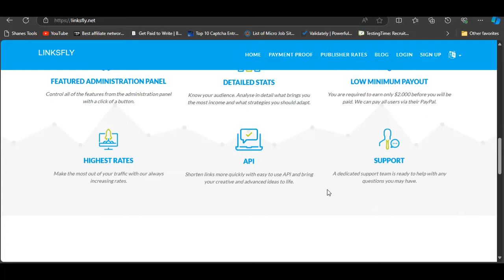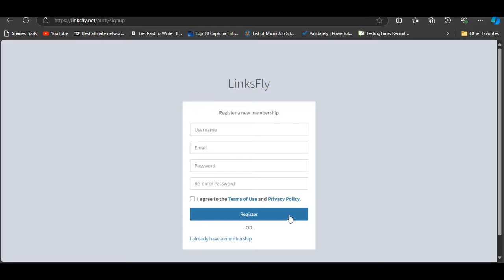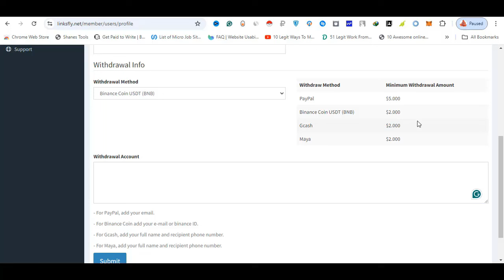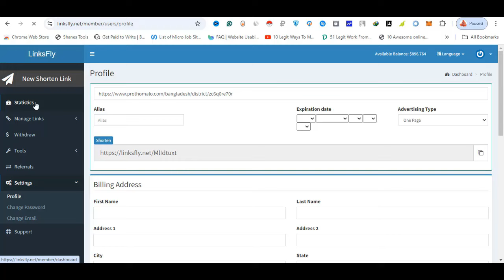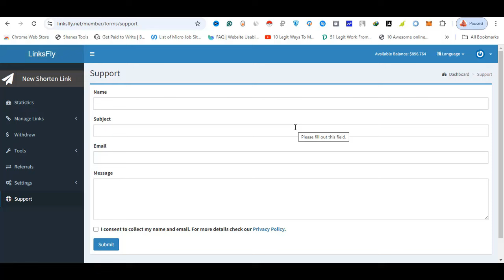Link শেয়ার করে ইনকাম | High CPM | Daily Withdrawal | Best URL Shortener in BD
Related Search:
highest paying url shortener 2024,
highest paying url shortner without captcha,
url shortener,